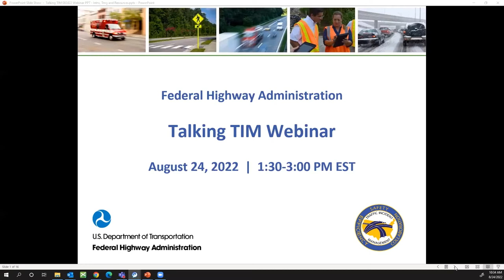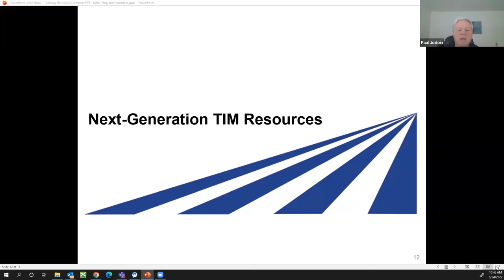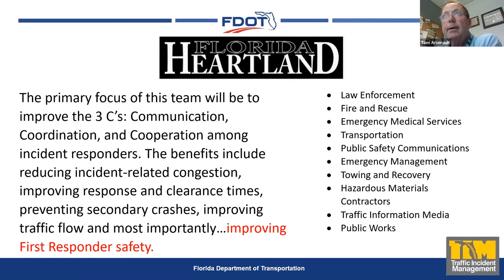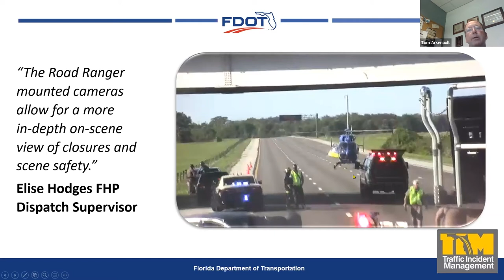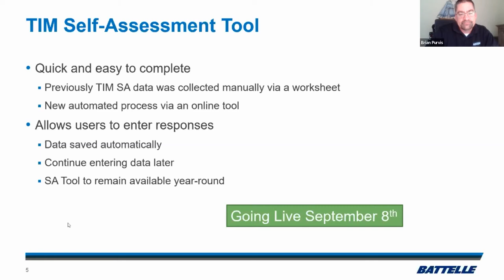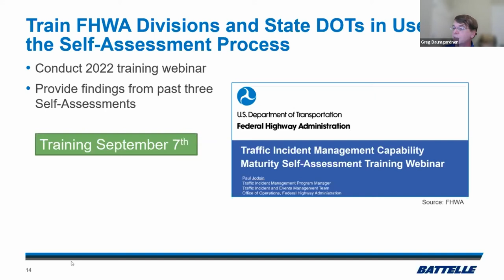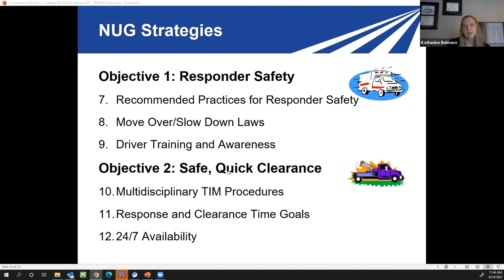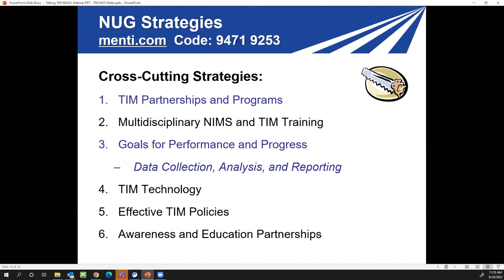Talking TIM: August 2022 - Full Webinar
The Talking TIM webinar series, brought to you by the Federal Highway Administration (FHWA) Office of Operations provides a forum where TIM champions with any level of experience can exchange information about current practices, programs, and technologies.

Topic and presenters for this webinar include:
• Relevancy of the TIM National Unified Goal Strategies – Paul Jodoin and Jim Austrich, FHWA TIM Program.
• Overview of the Florida Heartland TIM Committee and Florida' Expanded Deployment of Cameras on Road Ranger Vehicles – Tom Arsenault, Florida Department of Transportation (DOT) District 1 program manager, Metrics Engineering.
• What's New for the 2022 TIM Capability Maturity Self-Assessment – Paul Jodoin, FHWA, and Martha Morecock Eddy, Battelle.

Jim Austrich, Paul Jodoin, and Joe Tebo, FHWA Office of Operations TIM Program, organize and moderate this webinar series hosted by the National Operations Center of Excellence (NOCoE). Please visit the FHWA sponsored Talking TIM webinar site to view previous topics in this webinar series.